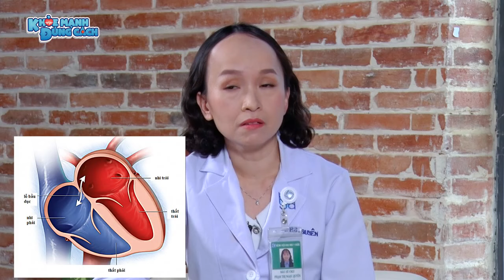ĐỘT QUỴ Ở NGƯỜI TRẺ | UMC | Bệnh viện Đại học Y Dược TPHCM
Bác sĩ CKII Phạm Thị Ngọc Quyên, Khoa Thần kinh Bệnh viện Đại học Y Dược TPHCM cho biết:

Đột quỵ luôn là nỗi ám ảnh về sức khỏe với mọi nền y tế trên thế giới. Trong những năm gần đây, nhiều nghiên cứu cho thấy tỉ lệ đột quỵ não ở người trẻ tuổi ngày càng tăng.

Vậy nguyên nhân vì sao đột quỵ lại tấn công người trẻ?

Làm thế nào để phòng tránh được bệnh lý này?

Mời quý vị cùng theo dõi tư vấn của Bác sĩ CKII Phạm Thị Ngọc Quyên, Khoa Thần kinh Bệnh viện Đại học Y Dược TPHCM.

►”SUSBCRIBE” kênh YouTube chính thức của BVDHYD